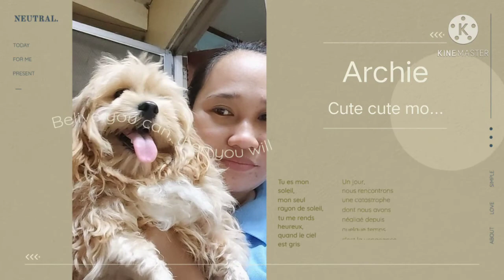MEET MY FRIENDS- The three doggies / Petlover by George & Rose Perez